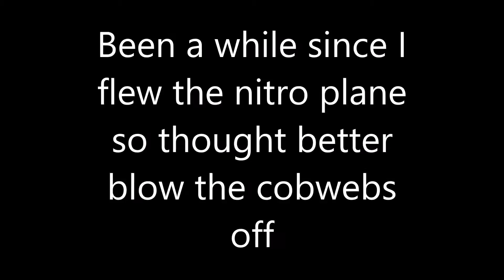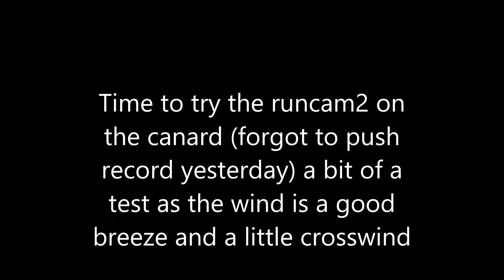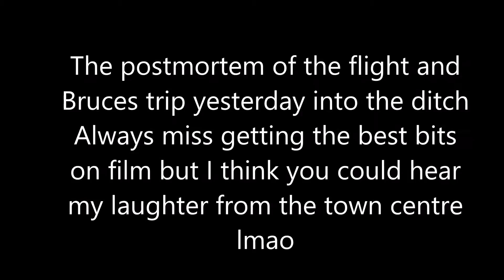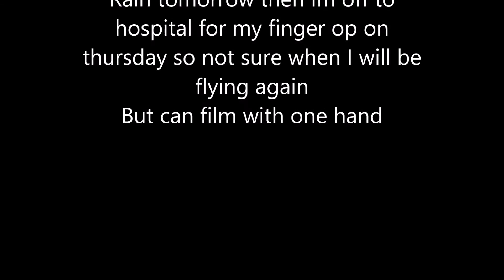Nitro and Canard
Some footage using the Runcam2 on my hat and on the Canard. I am really impressed with the video quality from this camera. Did some yesterday but forgot to push the record button so not only missed the flight but also the crash and Bruce's crash into the ditch. I am going to paint the sticks on his transmitter white and get him a dog.